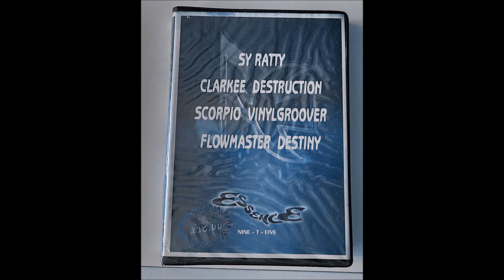ESSENCE - DJ VINYLGROOVER 1995 SIDE A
LINKS TO GET SETS FROM
DIZSTRUXSHON